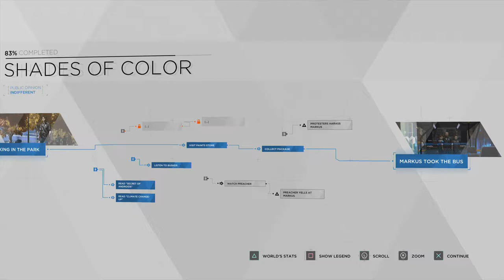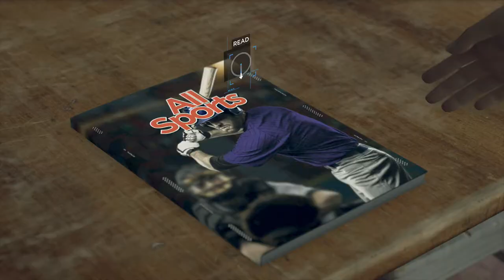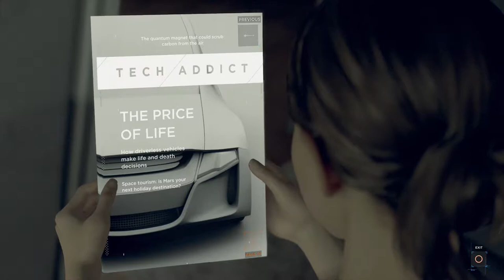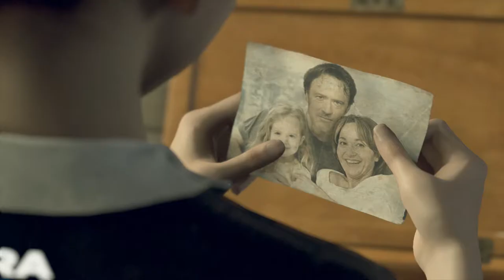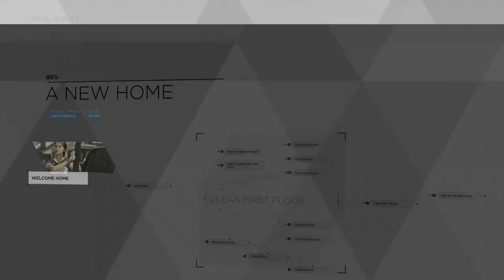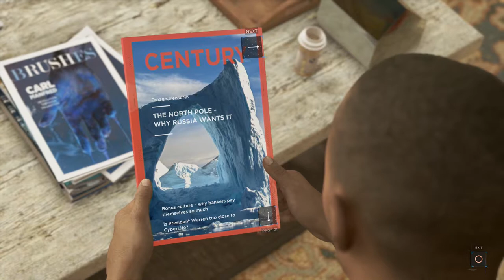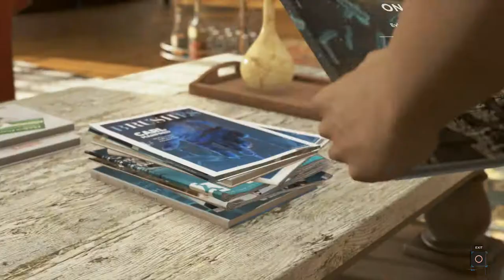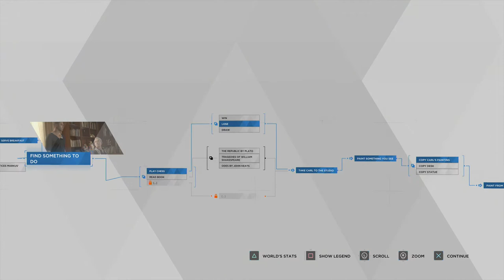Let's Platinum Trophy - Detroit Become Human - A New Home and The Painter - Episode 02